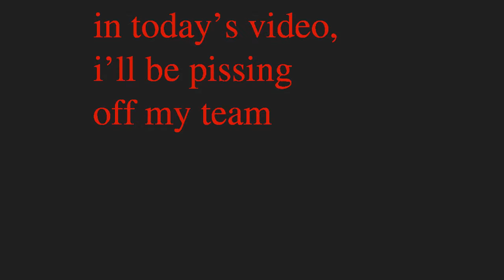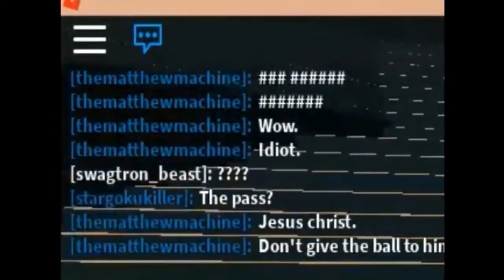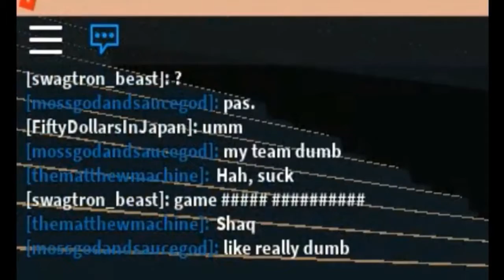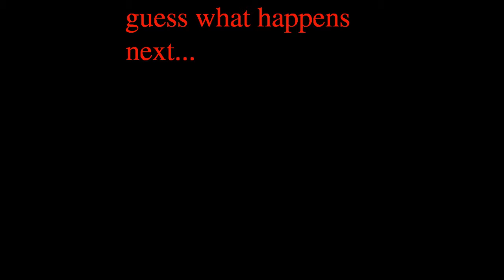Trolling angry 10 year olds on Roblox ( THEY ALL REPORTED ME)!!